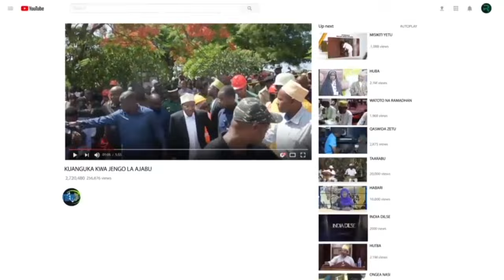KIMENUKA ZANZIBAR KERO ZA MUUNGANO-HIZI CHANGAMOTO SEKTA ZA FEDHA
Makamu wa Pili wa Rais wa Zanzibar Mhe.Hemed Suleiman Abdulla amesema Serikali ya Mapinduzi ya Zanzibar itaendelea kufanya kazi kwa karibu sana na Mamlaka ya Mapato Tanzania(TRA) kwa maslahi mapana ya Taifa.

Ameyasema hayo wakati akizungumza na Uongozi mpya wa Mamlaka ya Mapato Tanzania ( TRA )  uliofika Ofisini kwake Vuga kwa ajili ya kujitambulisha.

Amesema kuwa anatambua mchango mkubwa unaotolewa na TRA hasa katika kuziwezesha Serikali zote mbili kufanya kazi zake vizuri na kwa ufanisi, hivyo Serikalini ya Mapinduzi ya Zanzibar itaendelea  kushirikiana na Mamlaka hio ili kutimiza malengo iliyojiwekea.

Makamu wa Pili wa Rais amesema ni faraja kubwa kuona TRA Inasimamia vyema suala la utowaji wa elimu kwa walipa kodi pamoja na kuongeza rasilimali watu na vifaa vya kisasa katika ofisi zake jambo ambalo linapelekea kuongezeka kwa ufanisi wa kazi pamoja na kuziba mianya ya upotevu wa mapato ya serikali.

Aidha, Mhe. Hemed amesema Mamlaka ya Mapato Tanzania imekuwa mstari wa mbele kushiriki katika shuhuli za kimaendeleo ikiwemo kuisaidia jamii katika nyanja mbali mbali ili kuboresha ustawi  wa wananchi kiuchumi na kijamii.

Sambamba na hayo Makamu wa Pili wa Rais amewataka watendaji wa TRA kuendelea kufanya kazi kwa pamoja na Mamlaka ya Mapato Zanzibar (ZRA) ili kuhakikisha uchumi wa nchi unazidi kuimarika pamoja na kusaidiana kutatua changamoto mbali mbali  zitakapojitokeza.

Kwa upande wake Kamishna  Mkuu wa Mamlaka ya Mapato Tanzania YUSSUF JUMA MWENDA amesema wajibu mkubwa wa TRA ni kukusanya kodi, kuimarisha shuhuli za kiuchumi pamoja na kutatua changamoto za kikodi zinapojitokeza ili kuweza kurahisisha ufanyaji wa kazi kati wa TRA na walipa kodi nchini.

Kamishna MWENDA amesema lengo la TRA ni kuwafikia wananchi walio wengi kwa kuwapatia elimu na  kuhamasisha kulipa kodi kwa hiari kwa maslahi mapana ya Taifa la Tanzania.

Aidha Kamishna Mwenda amesema Mamlaka ya Mapato Tanzania imejipanga kuongeza wataalamu na kununua vifaa vya kisasa ili kuendelea kufanya kazi zao kwa ufanisi utakaoiletea Tija Mamlaka hio hasa katika kudhibiti upoteaji wa mapato ya Serikali.

Kamishna MWENDA amemuhakikishia Makamu wa Pili wa Rais kuwa TRA itaendelea kufanya kazi kwa kushirikiana na ZRA ili kukukuza ufanisi wa utendaji kazi zao na kutatua changamoto za walipa kodi ili kupunguza usumbufu na malalamiko kutoka kwa wananchi jambo litakalo wajengea imani wananchi ya kufanya kazi kwa pamoja na Mamlaka hizo.